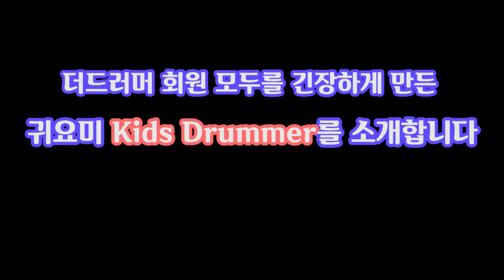[드럼꿈나무 프로젝트] 태어나 처음으로 드럼이란걸 배웠다.이거 너무 재밌는거 아니오?^^;; (대전 더드러머 드럼스쿨) / Kids drummer begins(8years old)